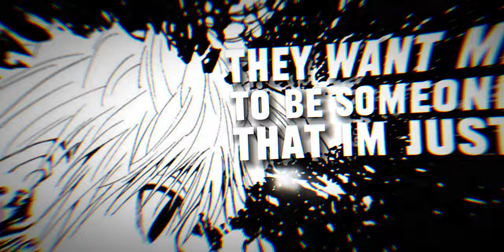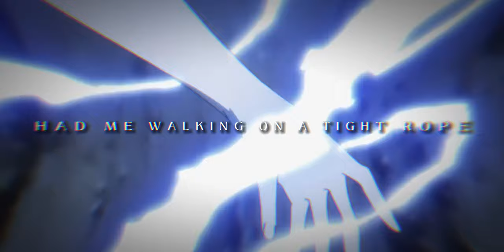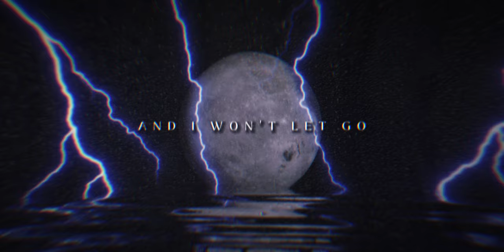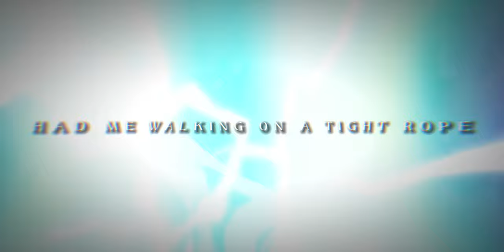Killua Zoldyck Rock Song ► | "High Hopes" | by PAYNE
-Mix/Master by PAYNE

-Production by @nerwprod

-Lyrics by PAYNE // Cyclon3

-Vocals by PAYNE // Cyclon3

-Backing Vocals by Andre Gael

-Video by PAYNE

Song Description:
Killua Zoldyck is the deuteragonist of the anime/manga series Hunter × Hunter. He is the middle child of the Zoldyck Family and best friend of Gon Freecss. Killua was born as the middle child to a family of known assassins, the Zoldyck Family. Showing great promise from birth, Killua has already mastered many killing techniques at a tender age, and is set to be one of the best assassins the family has ever produced. Bored and tired of killing, Killua unexpectedly rebelled against his family, injured both his mother and second brother, and ran away from home to take the Hunter Exam for fun. He meets Gon during the first portion of the Hunter Exam and they become the best of friends. He thinks being with Gon is exciting and adventurous. Killua divulges that ever since his birth, he has been in constant training for the occupation of a professional assassin. Killua had spent years trying to perfect unique skills that assassins portray and possess. He was forced to battle in the Heavens Arena martial arts tournament at the age of 6, in which he took two years to get to the 199th floor (even though he has been accepted to the 200th floor, he bailed out).. Don't forget to subscribe, comment and like the video. 🔥🔥🔥🔥🔥🔥

Isaiah 41:10 - God strengthens you